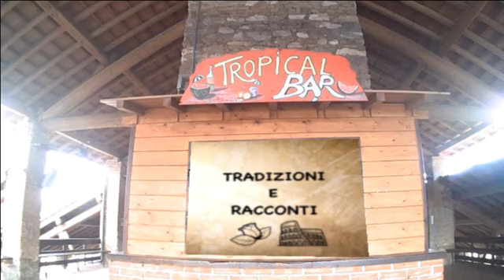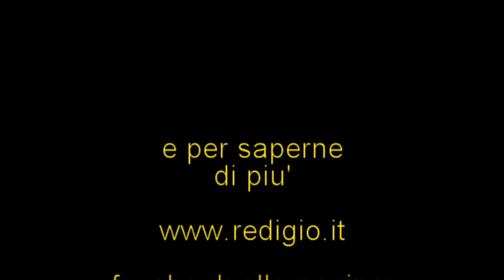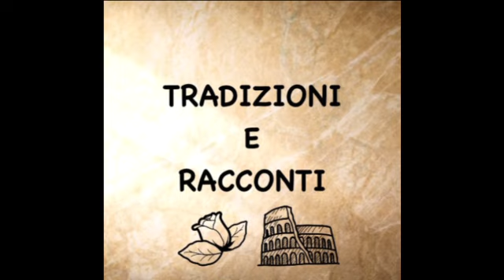th#155 storie varie